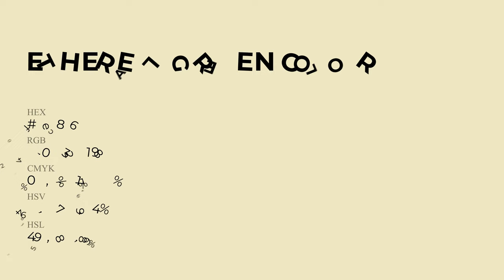Ethereal Green color f0e8c6 hex Cool Green color f0e8c6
What color is Ethereal Green ? f0e8c6 hex, Cool Green color f0e8c6

Hex f0e8c6 Color Code is also known as Ethereal Green color